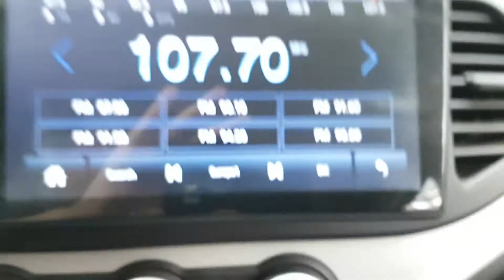2012 MORNING CT206283